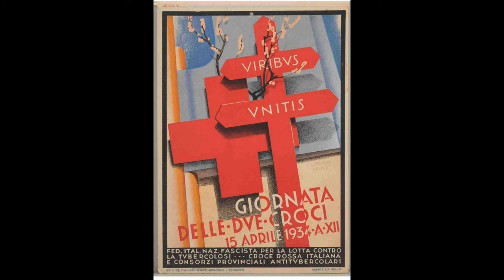Giornata di ricerca con il Metal Detector: Breve uscita ma con ottimi Ritrovamenti💍🤩🔝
Giornata di ricerca con il Metal Detector, Una breve uscita in solitaria in attesa della guarigione del Disturbatore 🐶. Comunque anche se il tempo a disposizione era poco, qualche bel Target è saltato fuori, uno in particolare oltre ad essere un bellissimo Target è soprattutto un Ritrovamento ricco di Storia. Buona Visione!🤩🤩🤩